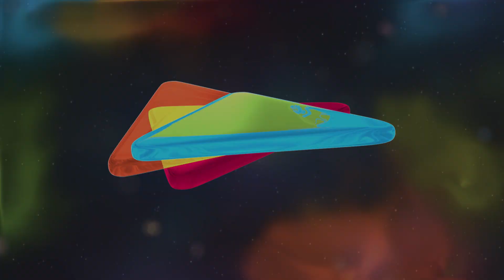Log Kahte Hai Main | Daasi (1981) | Rekha, Sanjeev Kumar | Bhupinder Singh | Sad Hindi Songs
Log Kahte Hai Main Ek Fankar Hu - लोग कहते है मैं एक फनकार हूँ is a song sung by Bhupinder Singh from the movie Daasi (1981) starring Rekha and Sanjeev Kumar in the lead roles.

Movie : Daasi (1981)
Music Director: Ravindra Jain
Director: Raj Khosla
Singer Bhupinder Singh

Lyrics of Log Kahte Hai Main Ek Fankar Hu - लोग कहते है मैं एक फनकार हूँ
log kahte hai mai ek fankar hu
apni shoharato se par mai sharamsar hu
mujhse pucho agar to mai kuch bhi nahi
dil ki tuti hui ek diwar hu
thodi sharab pilu
thodi sharab pilu ho jaye kuch sahara
ae dosto tumhe kya
ae dosto tumhe kya ye bhi nahi gawara
thodi sharab pilu

manmit aaye do ghut pi liye to so git yad aaye
so git yad aaye
gito me aaj bhar du
gito me aaj bhar du dil ka mai dard sara
thodi sharab pilu

bhule hue dino ki yade jaga rahi hai
sayad kahi se koi awaz aa rahi hai awaz aa rahi hai
mudkar to dekh lu mai
mudkar to dekh lu mai kisne mujhne pukara
thodi sharab pilu

raste me thak gaya hu manjil se dur hu mai
sahil hai dur mujhse sahil se dur hu mai
sahil se dur hu mai
tufan ko bana lu
tufan ko bana lu mai dub kar kinara
thodi sharab pilu

Listen to Top Hindi Sad Songs from all the decades.